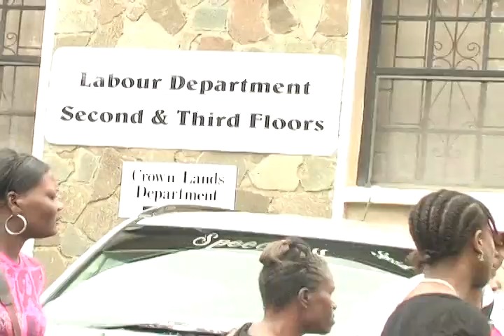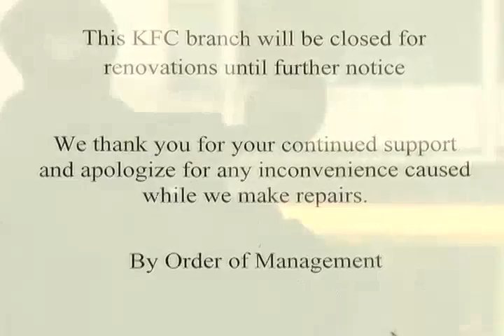WORK OUT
KFC outlets throughout Saint Lucia have closed their doors, putting employees on the breadline.
 The Department of Labor has been alerted and says it will intervene to ensure that the workers are paid their entitlements.